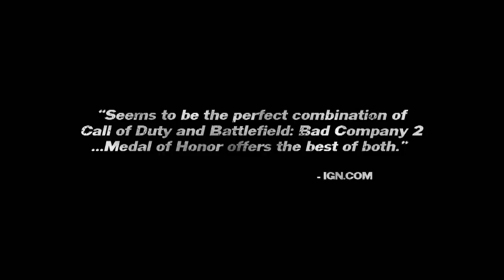Medal Of Honor 2010 Limited Edition Trailer [HD]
perating directly under the National Command Authority, a relatively unknown entity of handpicked warriors are selected when it is crucial that a mission must not fail. They are the Tier 1 Operators. There are over 2 million active soldiers. Of those, approximately 50 thousand fall under the direct control of the Special Operations Command. The Tier 1 Operator functions on a level above and beyond even the most highly trained Special Operations Forces. Their exact numbers, while classified, hover in the low hundreds. They are living, breathing, precision instruments of war. They are experts in the application of violence. The new Medal of Honor™ is inspired by and developed with actual Tier 1 Operators from this elite community. Players step into the boots of these warriors and apply their unique skill sets to fight a new enemy in the most unforgiving and hostile conditions of present day Afghanistan.

This is a new war. There is a new warrior. He is Tier 1.